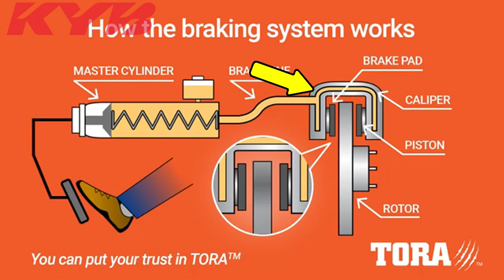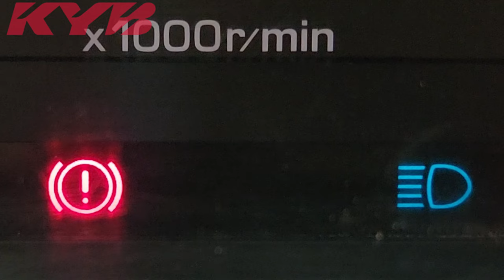EP. 1181 // Kayaba! Amortecedor BOM, Freio BOM! Entenda como Amortecedor AFETA o sistema de FREIOS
Qual o consumo da S10 Flex motor 2.4 F2?
S10 2.4 Qual o filtro de combustível?
Barulho na TRAÇÃO Renault Duster 4x4.
“De Abandonada a Admirada: A Incrível Restauração de uma Hilux Clássica!”
“Hilux Heróica: Revivendo a Glória de um Ícone Off-Road!”
“Transformação Total: De Sucata a Super Hilux!”
“Operação Hilux: Resgate e Restauração de um Clássico!”
“Jornada de Restauração: Hilux Antiga Retorna à Estrada com Estilo!”

"embreagem s10"
"melhor mecânica"
"mecânica chevrolet"
"melhor marca óleo s10 5w30"
"como balancear"
"review s10"
"sw4 s10"
"militec funciona"
"serviços toyota"
"oficina toyota"
"o que é hilux garbosa"
"mecânica toyota"
"manutenção toyota"
"restauração hilux"
"hilux antiga"
"diesel 4x4"
"como montar motor diesel"
"diesel 4x4"
"embreagem s10"
"melhor mecânica"